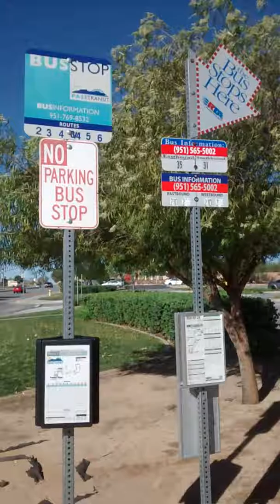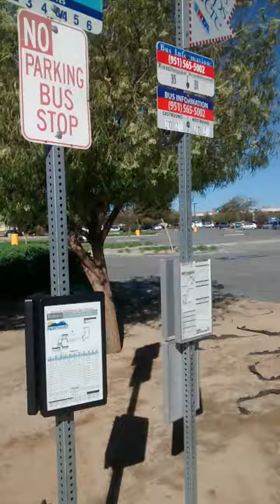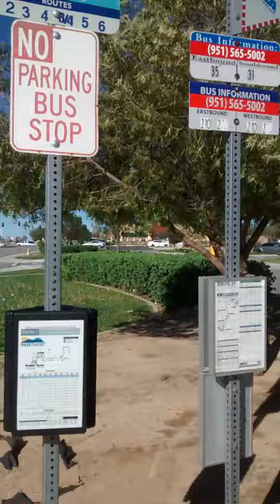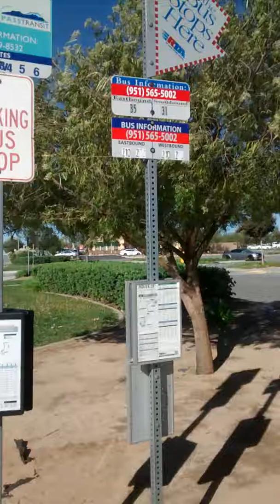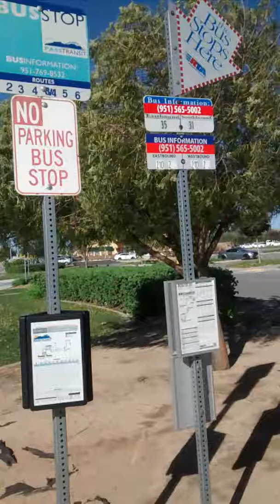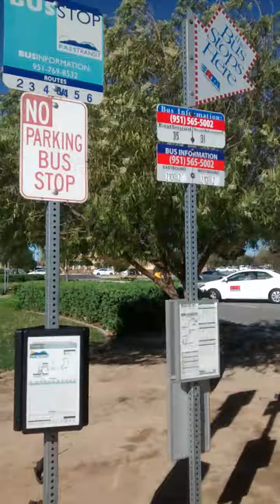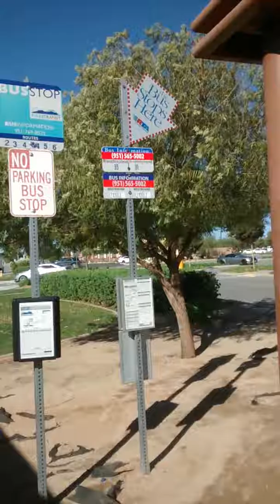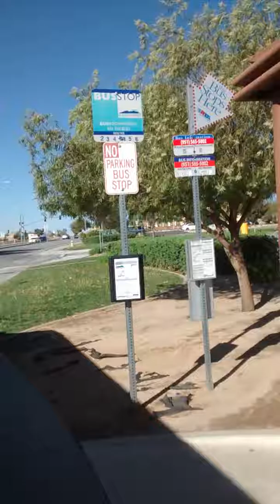October 19, 2016